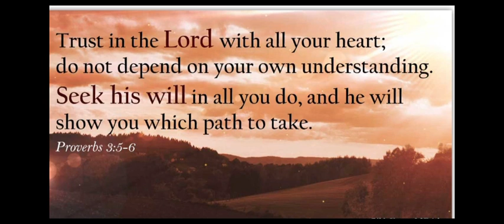From a Champion coach to GOD follower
1 🏀1 With Coach Siot